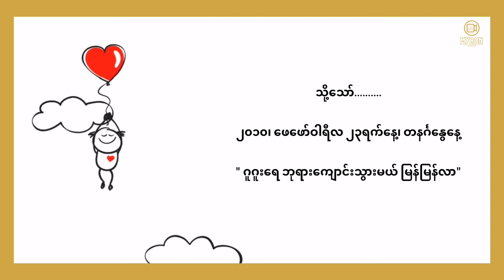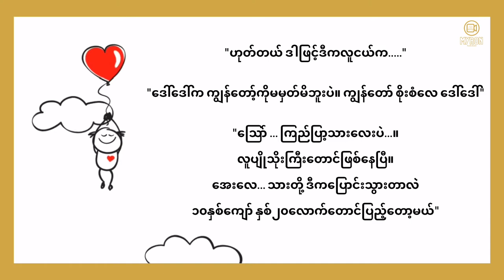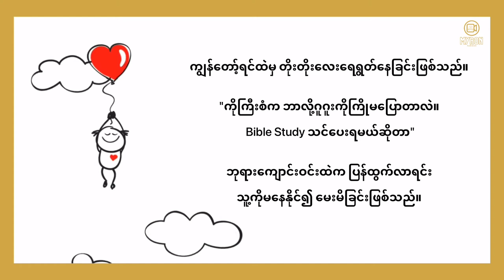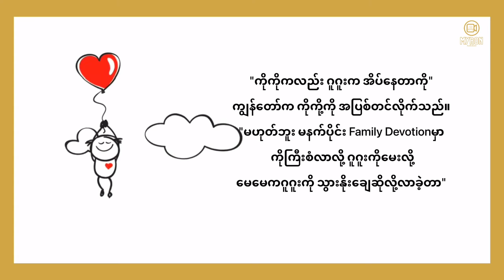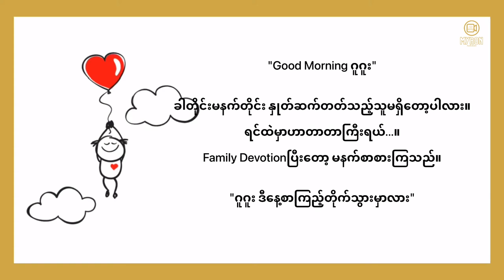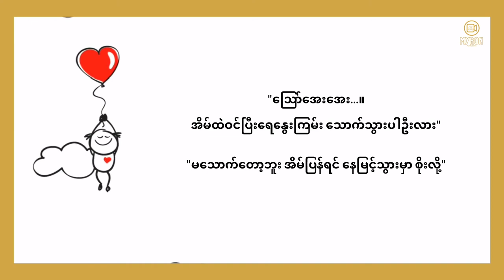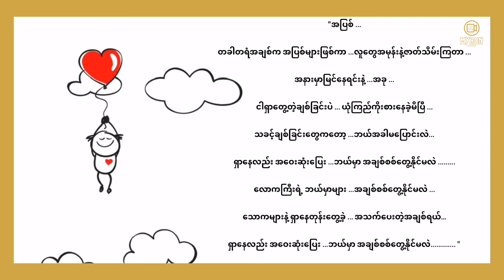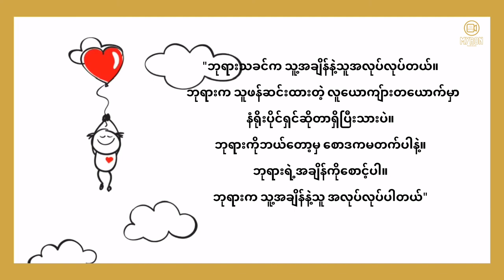သာ၍ကောင်းသော နေ့ရက်များဆီသို့ - Tay | ရွတ်ဖတ်သူ - Moana| Myanmar Christian Audio Book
- ခရစ်ယာန်စာပေအား ဖတ်ရှုခြင်းမှသည် နာကြားခြင်းဆီသို့ ကူးလူးစားသုံးနိုင်ရန် ရည်ရွယ်ရင်းဖြစ်သည်။
- ခရစ်ယာန်စာပေ ပုံပြောင်းတဆစ်ချိုးခြင်းဟူ၍လည်း မည်ပါပေသည်။
- စာမူရှင်၏ တရားဝင် ခွင့်ပြုချက်ဖြင့် Audiobookပြုလုပ်ခြင်းဖြစ်သည်။

Myron Audiobook

ရွတ်ဖတ်သူ - Moanna
Audio Editing - Melody